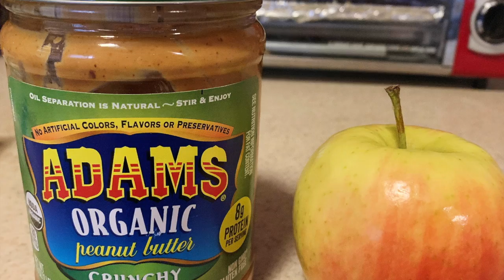Daily Quarantine Routine - Anderson Ranch Family Edition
During social distancing, Anderson Ranch is still dedicated to supporting our community through arts education, and so over the next few months, we will release a series of our Daily Quarantine Routine videos from our Studio Staff in order to help you stay creative at home.